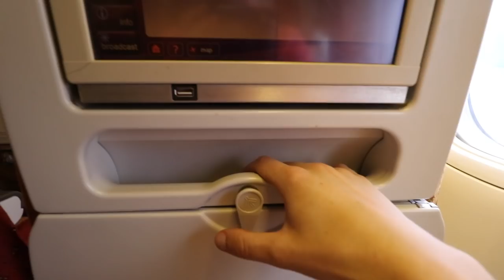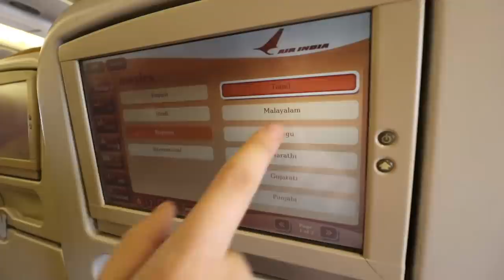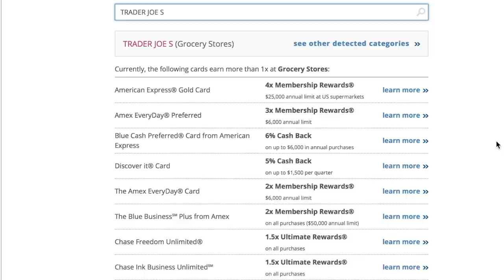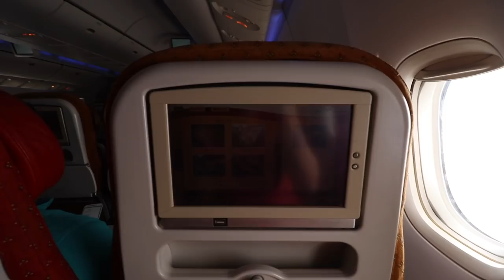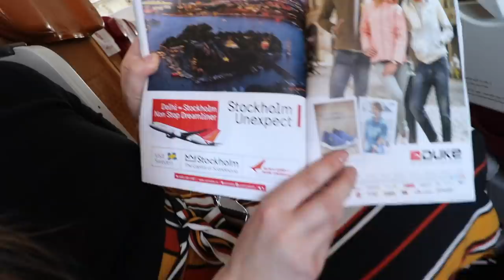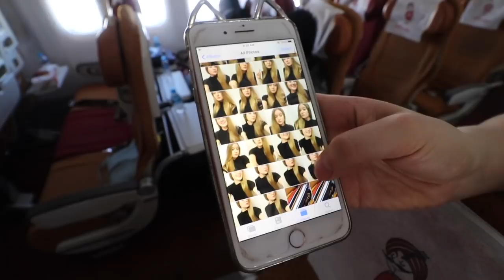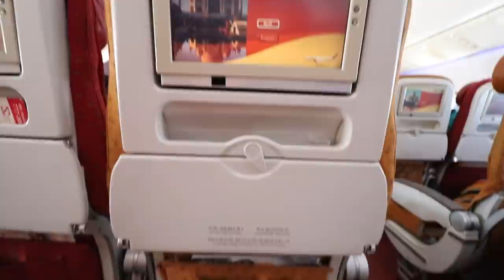First Time Flying AIR INDIA Economy Class on 777 | Hyderabad to Mumbai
Enjoy the chaos of this vlog flying Air India together!
(use code "nonstopdan" for a free 6-month Plus membership)!

Paid: $60 per person HYD-BOM

FAQ:
Airline: Air India, AI
Aircraft: Boeing 777-300ER
Aircraft registration: VT-ALN
Flight date: January 27, 2019
Route: Hyderabad - Mumbai
Flight numbers: AI966
Seat: 35K